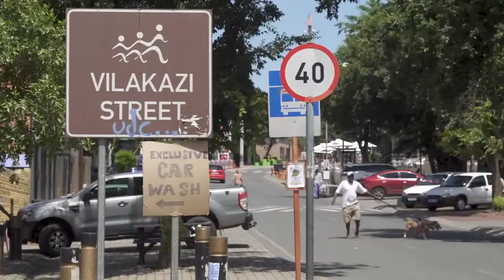Corona Mutation - Deutschland stoppt Flüge aus Großbritannien - 20.12.2020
Der Flugverkehr von Großbritannien nach Deutschland ist aufgrund einer neuen Variante des Coronavirus weitgehend eingestellt worden. Nach einer Anordnung des Bundesverkehrsministeriums vom Sonntag gilt ab Mitternacht ein Landeverbot für Flüge, die aus Großbritannien starten.